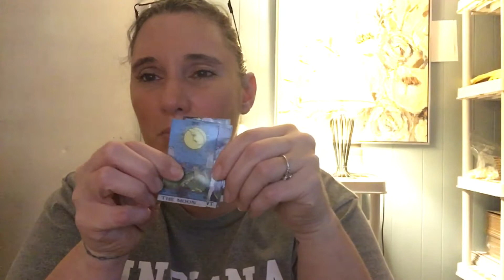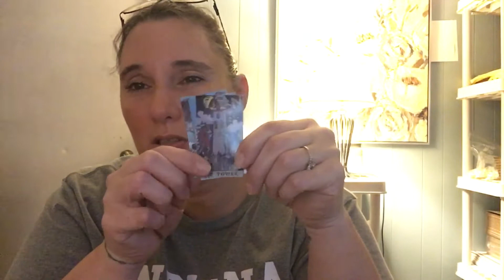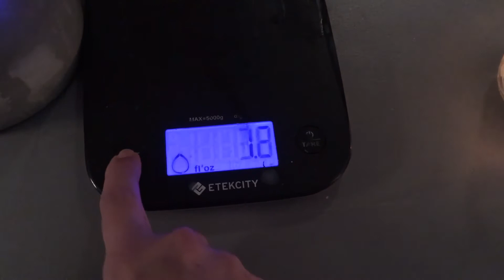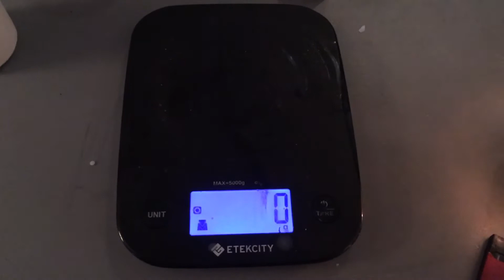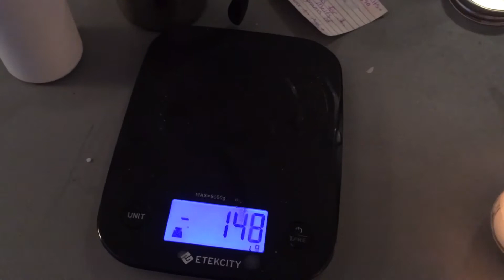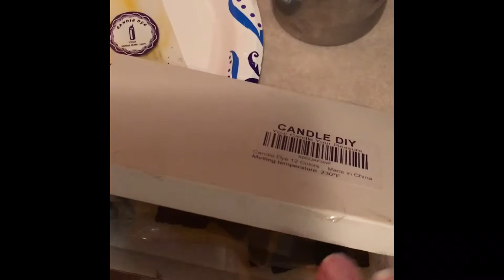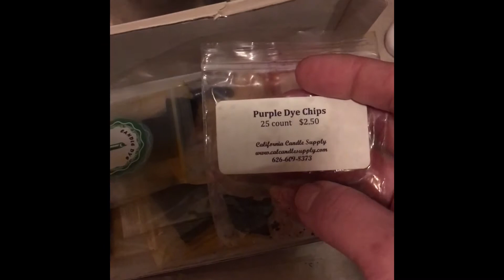Making wax melt samples!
Candle dye~ BhDlARIsAJtjfCeuXGdCJ--BDRTgVxLeJ1JoYVyC5uGDQL45eE3E7ciFZnmthl5AujYaAvw2EALw_wcB

1 ounce disposable cups w/ lid ~

April Fresh Downy fragrance oil ~ pplies/fragrance-oils-for-soap-making/all-soap-safe-fragrance-oils/downy-april-fresh-fragrance-oil/

Angelic Rain fragrance oil ~ pplies/fragrance-oils-for-soap-making/all-soap-safe-fragrance-oils/rain-angelica-type-fragrance-oil/

Brown Kraft label stickers 2 x 4 rectangle ~